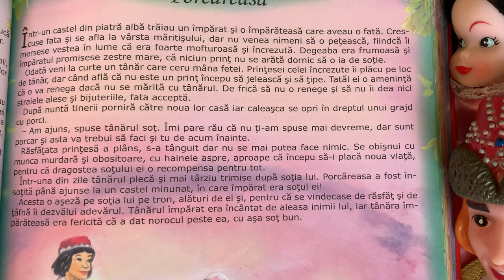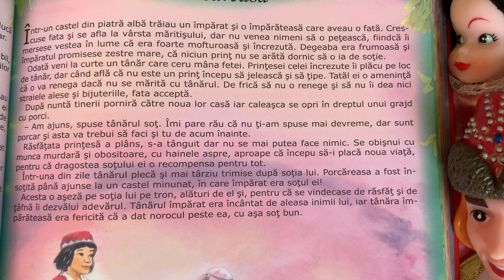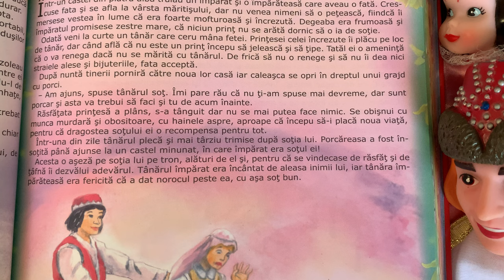Porcăreasa 👸🏽 Povești pentru copii în limba română | Povești scurte 4K (96/365)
Povești noi cu prințesa și prinț pentru copii. Povești pentru copii în limba română. Povești scurte audio în 4K. Să citim o carte de poveste împreună. Basme și povești de lectura.

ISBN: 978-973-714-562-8